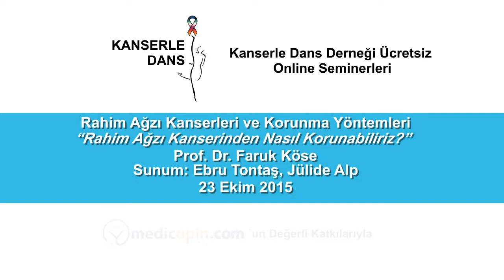Rahim Agzi Kanserinden Nasil Korunuruz